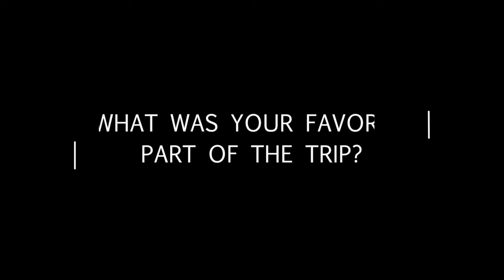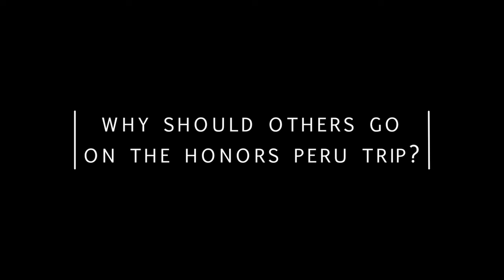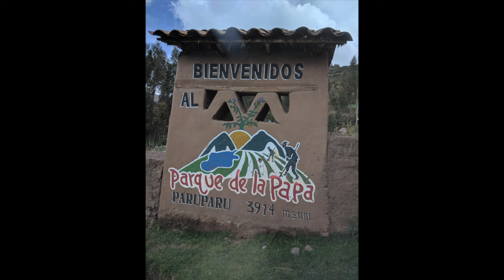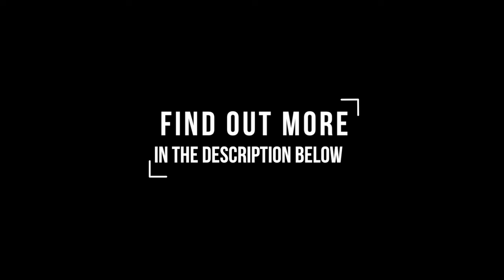Peru: "Beyond the Classroom" | Promotional Video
Want to study abroad? Why not travel with fellow Honors College students?

Take the 'Peru: Beyond the Classroom' class during the spring, and then venture to Peru for two weeks during the summer.

Students (in order of appearance)
Jenna Moser
Sinjana Kolipaka
Ian Sanders

Videographer
Karina Rao